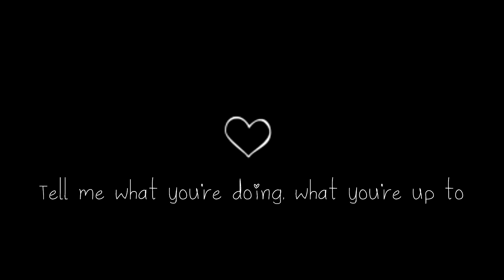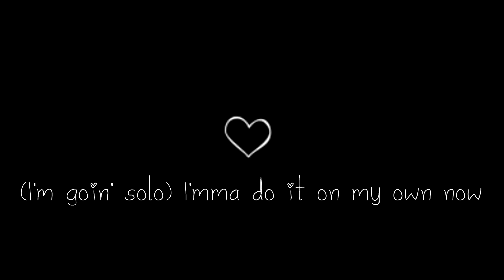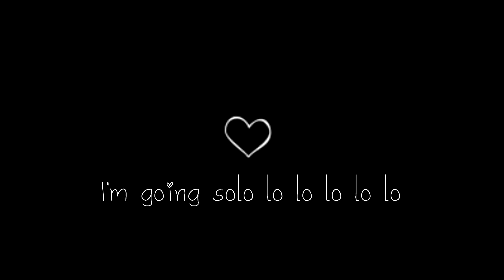Sharm ~ Solo - Jennie / BLACKPINK (Cover)